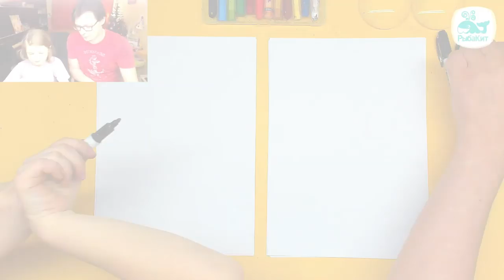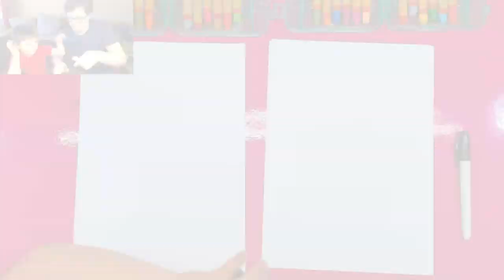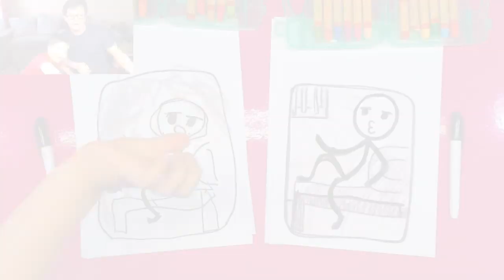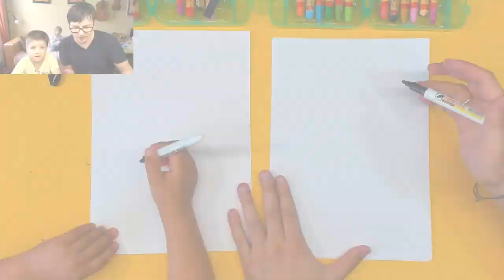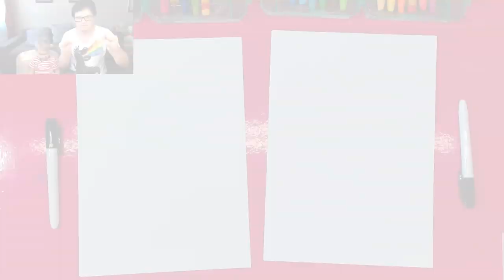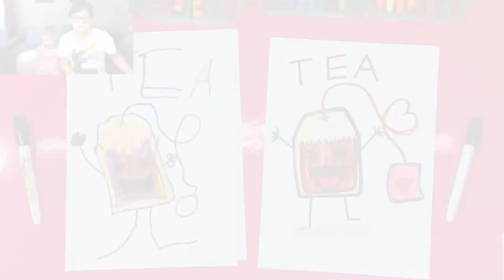Folding Surprise - How to draw a Giraffe